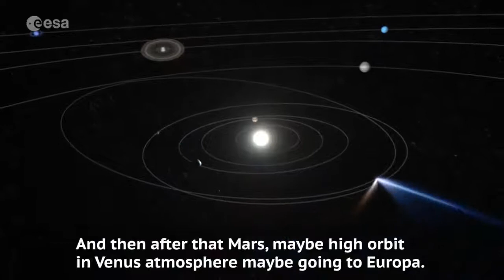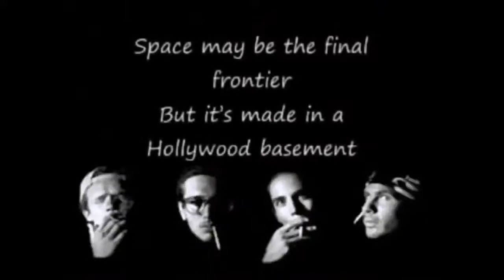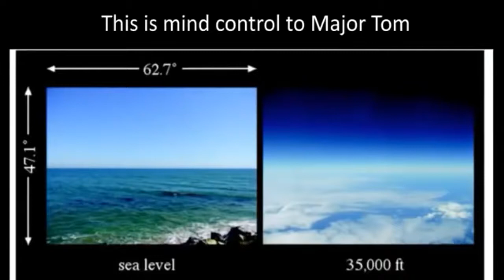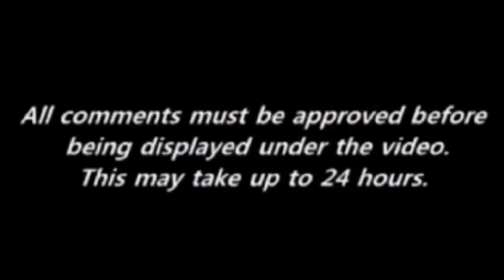NASA Astronaut: We Can't Go Back To The Moon, We Don't Have That Technology Anymore...??? [MIRROR]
Original video from channel: Russianvids

NASA Astronaut Don Pettit is "explaining" why we cannot go back to the Moon anymore...